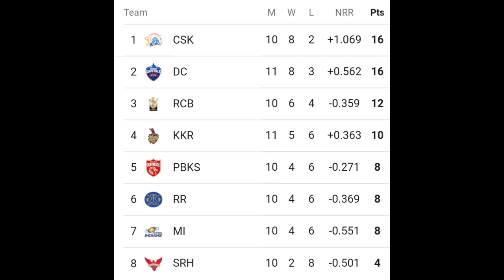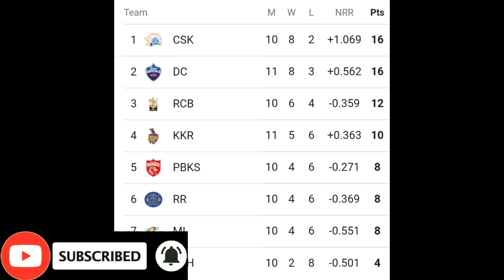Delhi Capitals কে হারিয়ে সেমিফাইনালে পৌঁছে গেলো KKR? আর কটা ম্যাচ জিততে হবে কলকাতাকে?